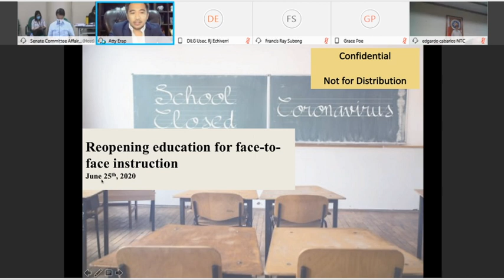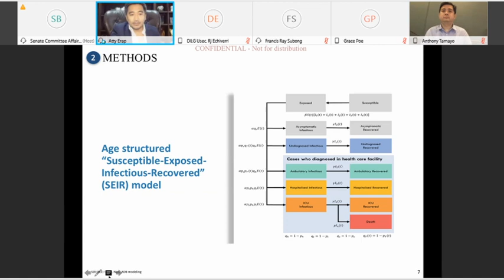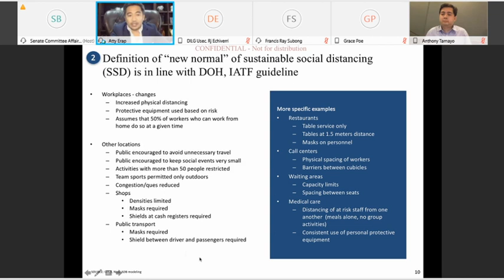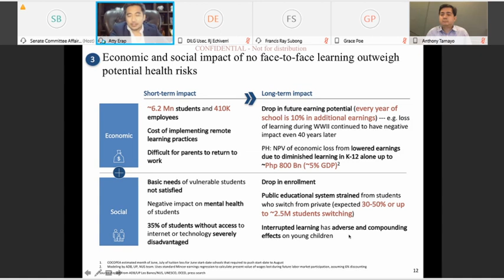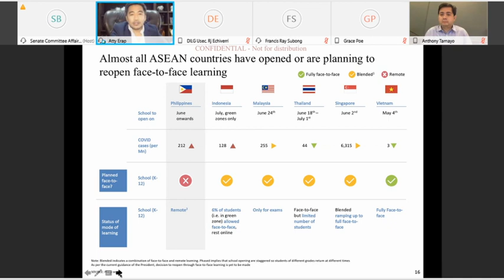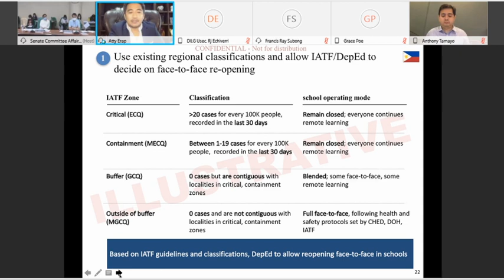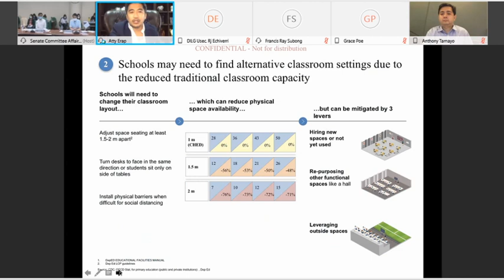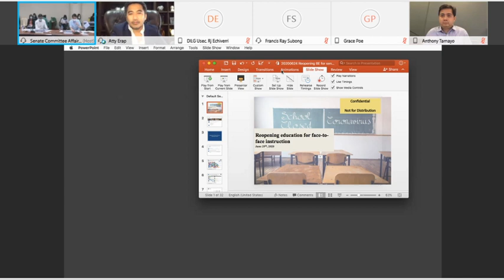Committee on Basic Education, Arts and Culture (June 25, 2020)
Agenda: S. No. 1565 – Establishing policies for education and learning in the new normal, prescribing for the purpose standards for the reopening of safe schools, and creating the Safe Schools Reopening Task Force

S. No. 1460 - Expanding the Basic Education Curriculum, increasing the functions of the Bureau of Learning Delivery under the Department of Education to include Distance Education and Online Learning, thereby amending R.A. No. 10533 (Enhanced Basic Education Act of 2013)